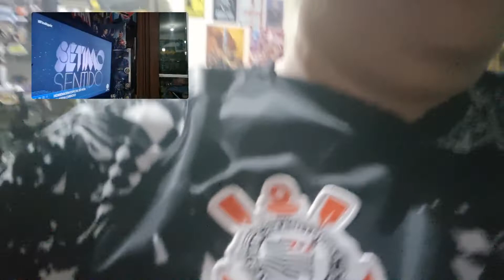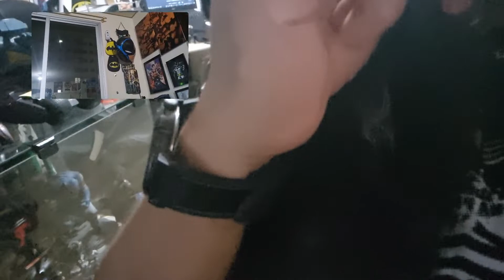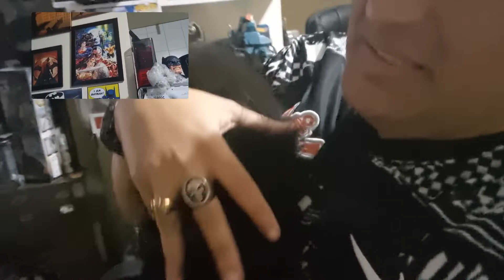🐶🐕📸 Morcego Falcon Dog & Alegria quando PapaiDu chega em casa e minhas 1ªs Fotos e vídeos Parte 2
🐶🐕📸 Alegria quando PapaiDu chega em casa e minhas 1ªs Fotos e vídeos minhas com o PapaiPet @eduardofalcon.wayne foi amor a 1ª vista, eu escolhi ele no @pitangueiras_pet no @shoppingmiramar em Santos/SP e ainda tive que pagar para levar o papai Du para casa, vê se pode! Papai Du estava todo carente no corredor, stressado e tristinho e tive que comprar ele para levar para casa. Esses PapaiPets abandonados são fofos demais.

🐶🐕🦮🐕‍🦺🦇 Festa quando PapaiDu chega na Batcaverna...Parte 2